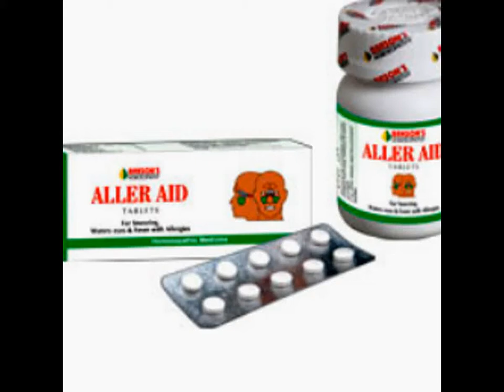Bakson Aller Aid Tablets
It is indicated for: Runny nose, sneezing, watery eyes. Sinus congestion (sinusitis). Fever and body ache due to allergies & hay fever. Aller Aid Tablet, a homoeopathic combination, provides relief from hay fever without any side effects. Aller Aid Tablet causes no drowsiness or disturbance in daily routine.